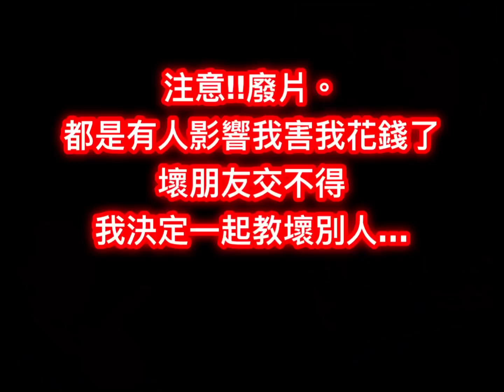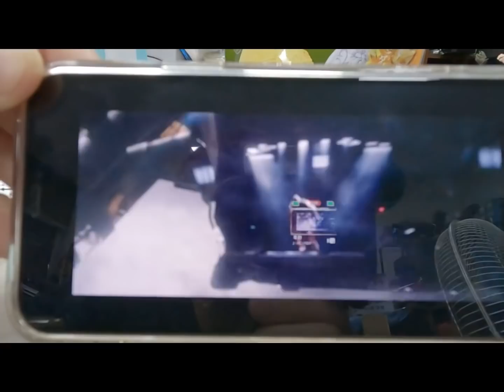注意!!廢片。 都是有人影響我害我花錢了 壞朋友交不得 bose soundbar 700